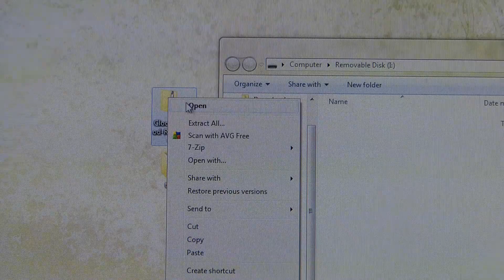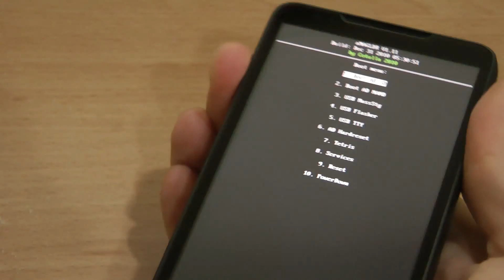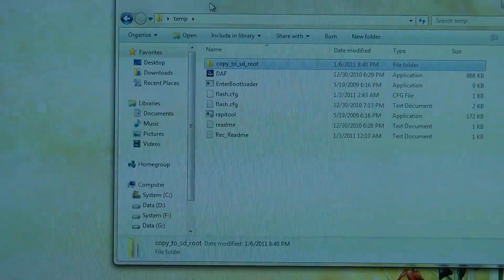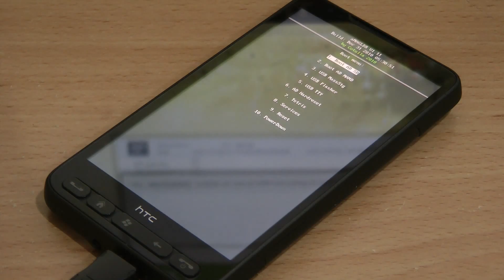How to Install ClockworkMod Recovery on HTC HD2?